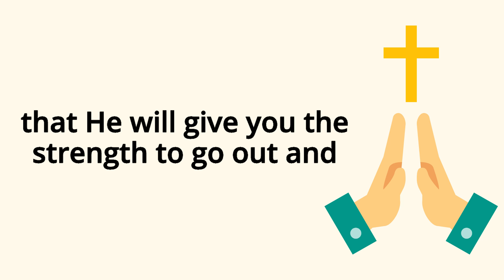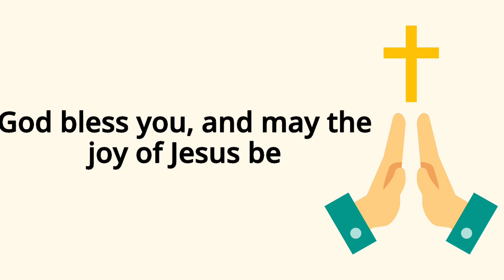A Final Blessing Prayer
I leave you now with this prayer:
that the Lord Jesus will reveal Himself to each one of you,
that He will give you the strength to go out and profess that you are Christian,
that He will show you that He alone can fill your hearts.
Accept His freedom and embrace His truth,
and be messengers of the certainty that you have been truly liberated
through the death and resurrection of the Lord Jesus.
This will be the new experience, the powerful experience,
that will generate, through you, a more just
society and a better world.
God bless you, and may the joy of Jesus be
Amen.